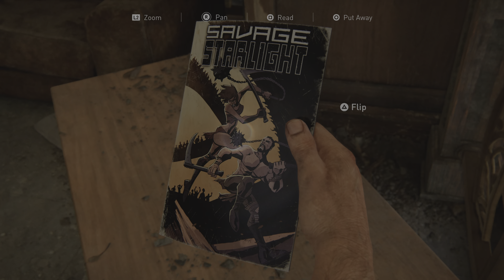The Last of Us Part I Wit Young Dre 25